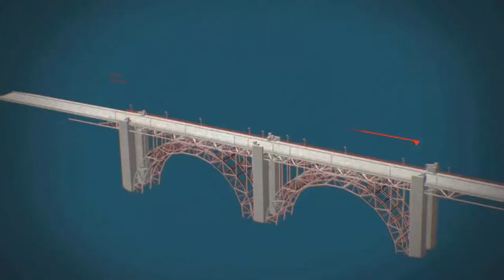STEM Zone MGRC Day 4 Group 29